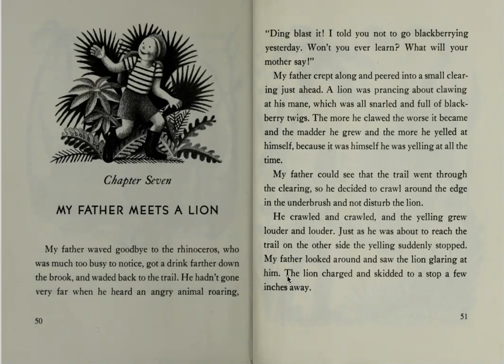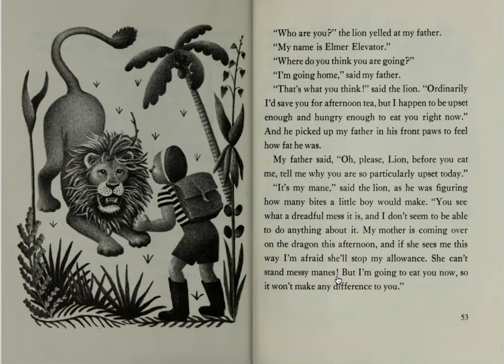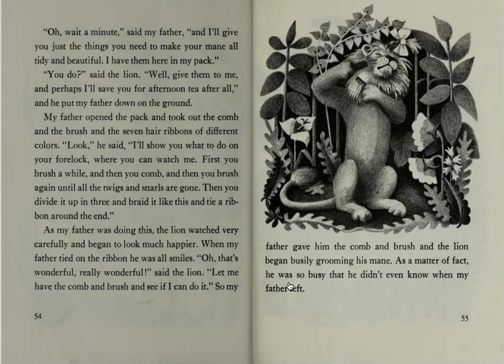My Father's Dragon - Chapter Seven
Chapter Seven of our Read Along of My Father's Dragon by Ruth Stiles Gannett.